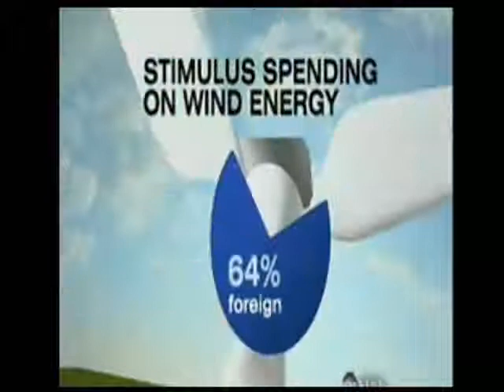Jay Carney Lies about Obama, and his outsourcing of jobs - White House Press briefing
During a White House press briefing on Wednesday, Press Secretary, Jay Carney, was asked about the billions of dollars in stimulus funds that were sent to foreign companies.

President Obama's outsourcing of jobs abroad has essentially deprived many Americans from finding jobs right here in the U.S.

However, Mr. Carney, who seems to have mastered the art of lying from his colleagues in the Obama administration, put on his best poker face and denied that jobs have been outsourced by Barack Obama.